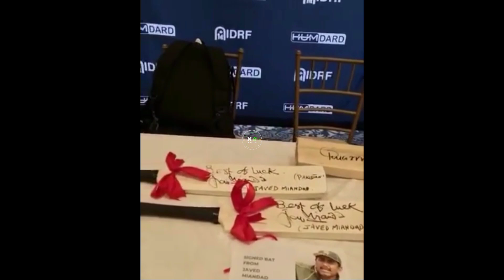Celebrities Raise Funds in Canada before Hum Awards 2022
Pakistani Celebrities raise funds for flood relief in Canada before Hum Awards 2022

NB Reviews